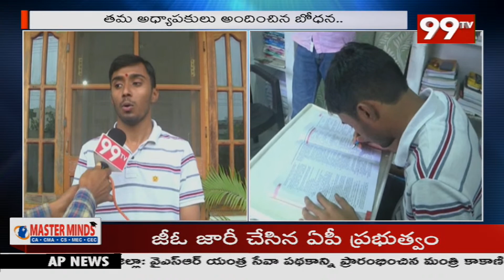జాతీయ ర్యాంక్ సాధించిన వరంగల్ షైన్ విద్యాసంస్థల విద్యార్థి || Shine Educational Institutions || 99TV